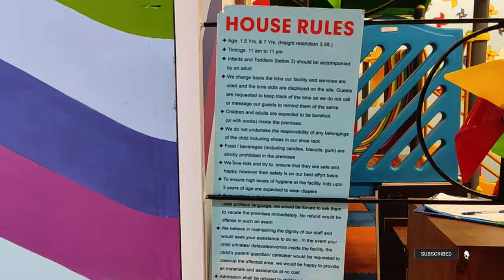Just Play Kids Play Area Review| Nexus Mall Seawoods Grand Central | worth spending?kidsplay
Hi Everyone,
This video is all about my visit to Nexus mall & and checking out if we have a dedicated play area for kids and then we found an area named “Just Play” and though of checking out.
This Video is purely dedicated to overall experience child can go through being inside this area for a time slot of 30 mins
Do watch the entire video to find out if its worth the penny and have also found few flaws.
Please do let me know in case you have any feedback/suggestions/questions related to this play area review
Do not forget to subscribe to our channel and I am sure you guys will genuinely like this video and share it with needy parents who may be in search of such play area in malls.

Vipin – itsvipinadam
Raji - rajionly